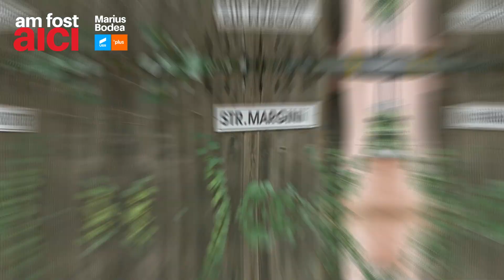Strada Marginii de civilizație